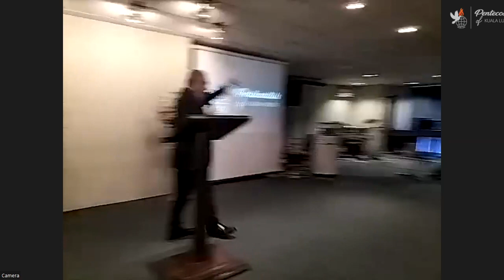POKL-Sunday Service-23 July 2023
《The Imperishable Inheritance》